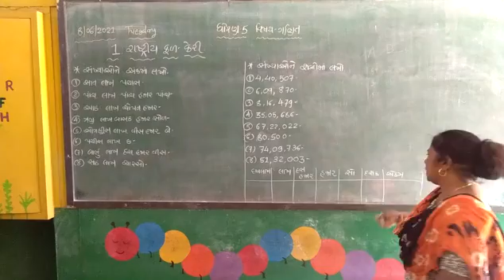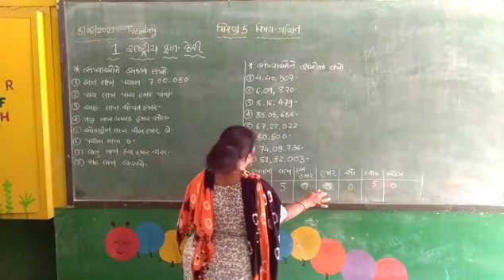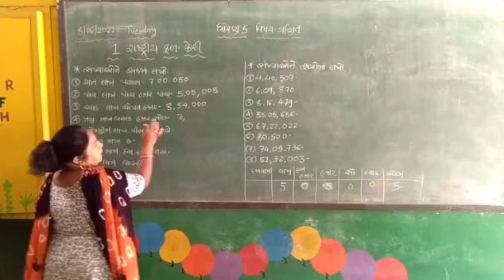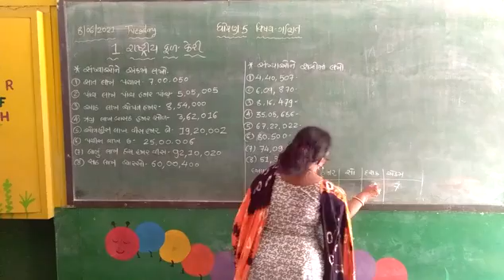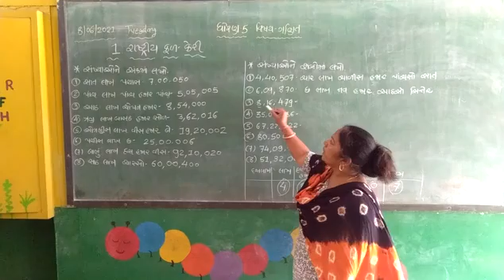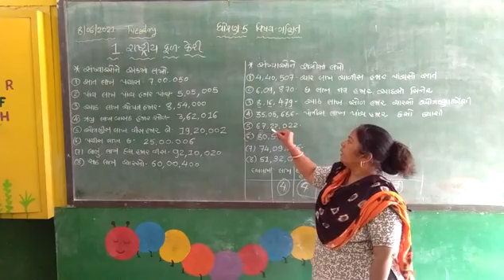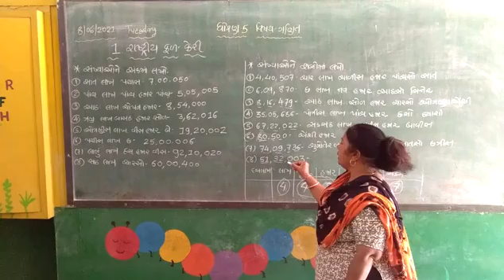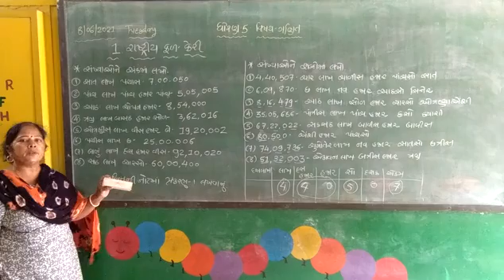ધોરણ-૫ ગણિત પ્રકરણ-૧ રાષ્ટીય ફળ કેરી ભાગ-૧